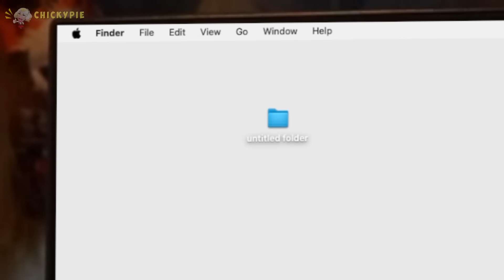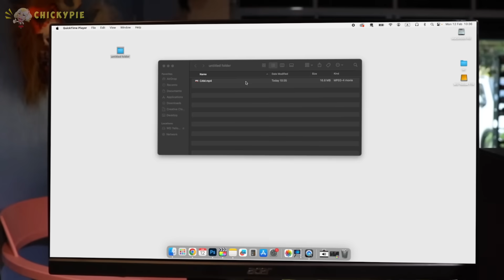เจอ หุ่นยนต์ เฟรดดี้ ใต้น้ำขณะตกปลาด้วยแม่เหล็ก Found Freddy Underwater! I ชิคกี้พาย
หลอนมาก ถ้าเห็นค้อน ที่เปื้อนด้วยเลือดในบ้าน ให้วิ่งหนีเร็วๆ !!! (น่ากลัวมาก) I ชิคกี้พาย
กล้องจับภาพ! ผีปอบคุณยาย กำลังไล่จับเด็ก l ชิคกี้พาย
จับได้ภาพ สาวชุดขาวนอนคว่ำหน้า กลางบ่อน้ำลึก!! l ชิคกี้พาย
เจอรถไฟเขมือบ รถไฟกินคน ใต้กองทราย ( Choo Choo Charles )